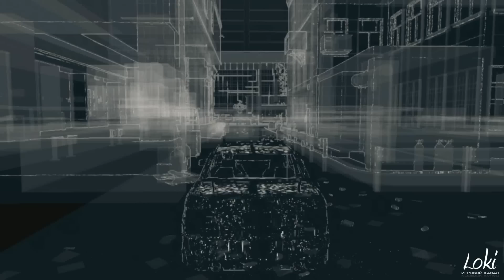Watch Dogs Прохождение - Часть 4 (Пропуск за кулисы)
Watch Dogs Прохождение

Сделай ВКЛАД в развитие канала - webmoney: R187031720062

Watch Dogs - игра от создателей Assassins Creed и Far Cry, в мире, где все устройства подключены к сети, и контролируются с помощью суперкомпьютеров. В базах данных собраны всевозможные сведения о каждом жителе и событии. Действие Watch Dogs происходит в альтернативной вселенной. Главный герой Эйден Пирс (Aiden Pearce) может получать доступ к любым приборам, связанным с операционной системой города, и контролировать их.

В Watch Dogs будет открытый мир. Геймплей включает в себя элементы стелса, взлом (например, выключение мобильной связи, или управление светофорами) и наблюдение, но и активные перестрелки также имеются. Помимо одиночной кампании, в игре будет кооперативный многопользовательский режим.

Дополнительные теги:

Прохождение Watch Dogs - Часть 1
Watch Dogs
Watch Dogs Online
Watch Dogs мультиплеер
Жириновский опускает ЕдРосов в Думе
Увеличение груди с помощью PhotoShop
Чихающая панда
Джигурда!
НеоКуб
Альбина Сафарова
Дикий смех
Гитара
iPhone
The New iPad
йазь
йазь dubstep
Качественная анимация
Прикол на скейтборде
Кот ушел
Хаски лучше Джастин Бибера
Майдан
Майкл Джексон
олимпиада
Украина